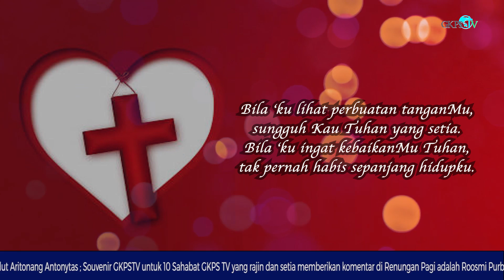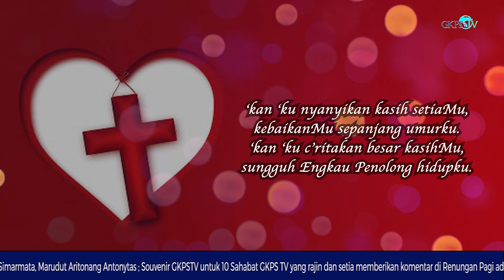KITA SEMUA TELAH MENERIMA KASIH KARUNIA DEMI KASIH KARUNIA | Pdt. Enos Purba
Renungan Pagi oleh Pdt. Enos Purba
Diambil dari YOHANES 1 : 16
Thema : "Kita Semua Telah Menerima Kasih Karunia Demi Kasih Karunia"

Lagu Pujian  : "KebaikanMu Tuhan"
Penyanyi       : Grace Purba